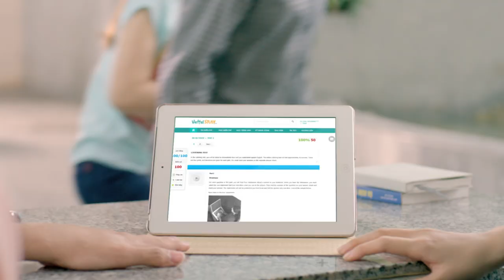Viettel 3G - Cuộc sống số của bạn.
Dịch vụ Mobile Internet là dịch vụ truy nhập Internet trực tiếp từ máy điện thoại di động có sử dụng số điện thoại di động của Viettel.

    Quý khách có thể sử dụng các gói Mobile Internet của Viettel bằng máy di đông có hỗ trợ truy cập Internet. Tốc độ sử dụng Internet phụ thuộc vào máy di động của bạn hoặc phụ thuộc vào khu vực bạn sử dụng có sóng 2G hoặc 3G.
    Ưu điểm của dịch vụ Mobile Internet là có thể truy cập Internet nhang chóng, tiện lợi mọi lúc mọi nơi, bất kỳ đâu có sóng của Viettel.
    Đối tượng sử dụng: Thuê bao di động trả trước & trả sau của Viettel.